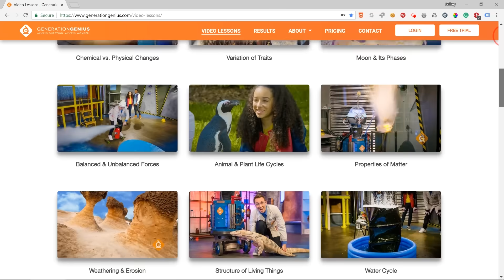Magnets for Kids | Science Lesson for Grades 3-5 | Mini-Clip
Magnets and Static Electricity is awesome! In this lesson, Dr. Jeff, Izzy and Zoe help you learn about magnets and static electricity through a fun video for kids in 3rd, 4th and 5th grade.